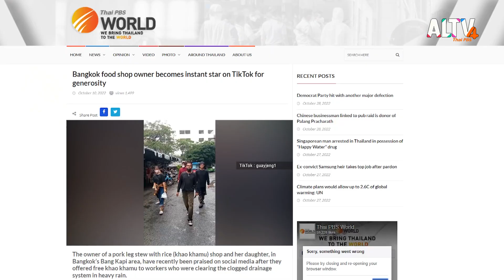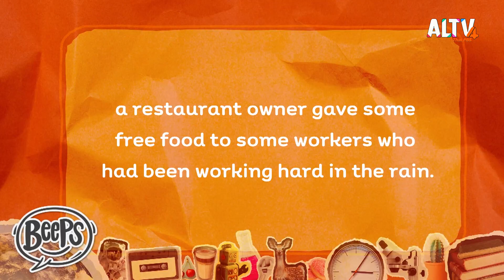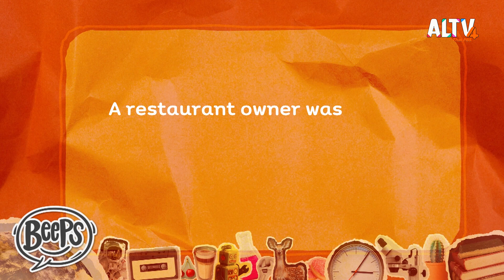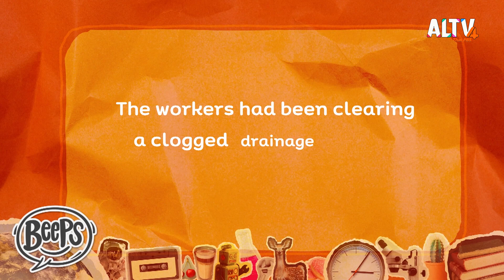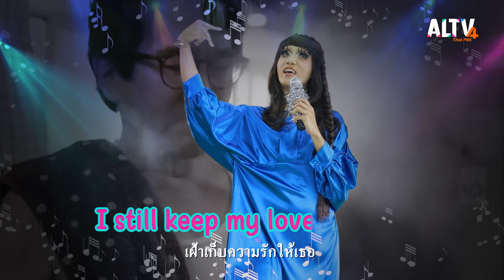Distress l News Beeps by Thai PBS World (13 พ.ย. 65)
มาเรียนรู้คำศัพท์ภาษาอังกฤษจากข่าวดาว TikTok Bangkok food shop owner becomes instant star on TikTok for generosity

 คำศัพท์ :

generosity = ความเอื้ออาทร / ความมีน้ำใจ

clogged = อุดตัน

soaked to the skin = เปียกโชก

oaked to the bone = เปียกโชก

on a regular basis = เป็นประจำ

distress = ความลำบาก

ติดตามรับชมรายการ News Beeps by Thai PBS World ทุกวันเสาร์ - อาทิตย์ เวลา 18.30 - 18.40 น. ทาง ALTV ทีวีเรียนสนุก ช่องหมายเลข 4
📌 รับชมได้ทาง NewsBeepsbyThaiPBS World